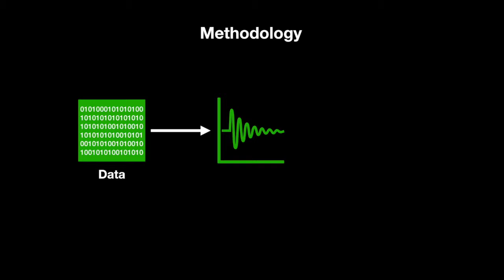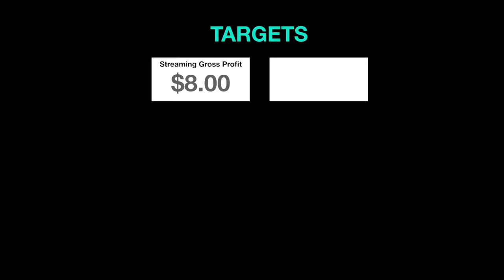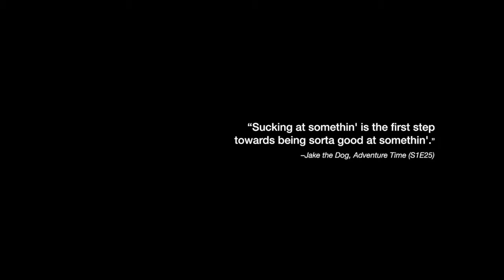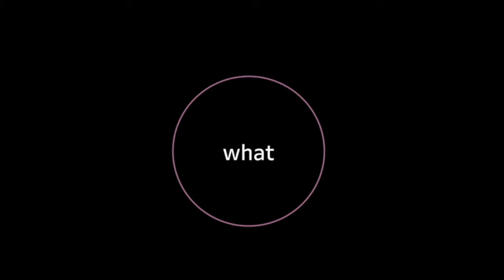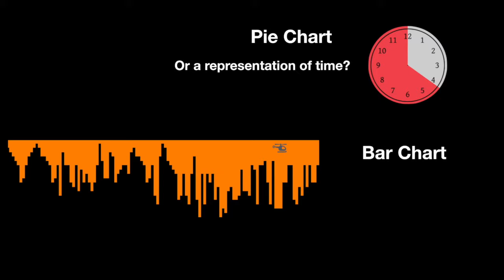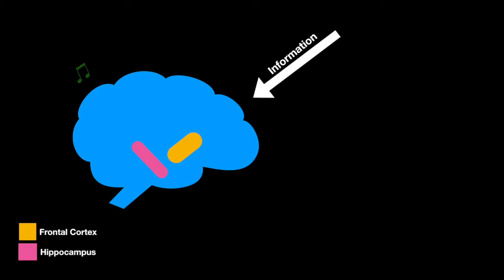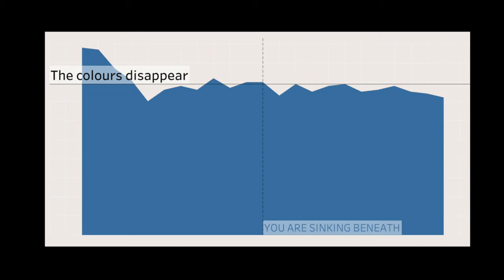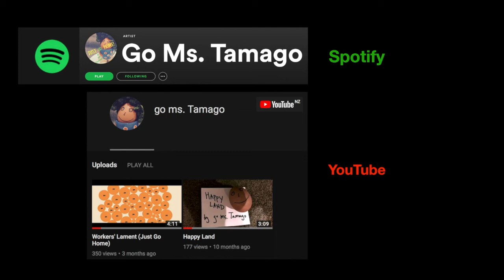Dee Lern: Making a Music Viz-deo in Tableau​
What happens when an aspiring singer song writer intends to express his lyrics using data visualization? Tableau, of course! Equipped with some viz knowledge, see how Dee Lern challenged himself to be creative in altering and visualizing each line of his new song into a series of animations using Tableau in order to produce a unique and bubbly music video